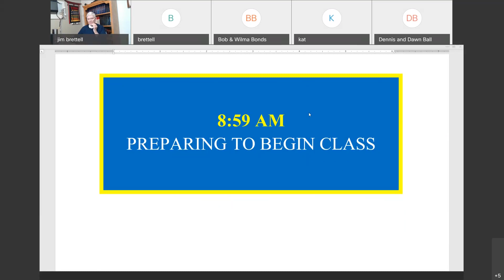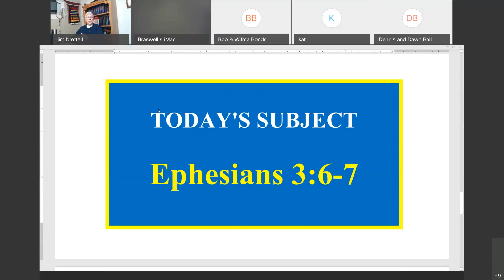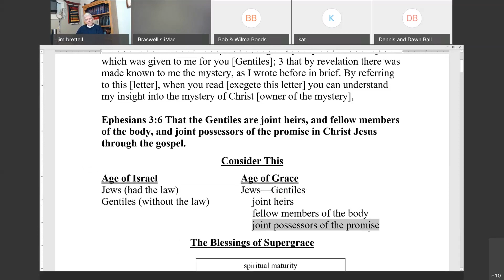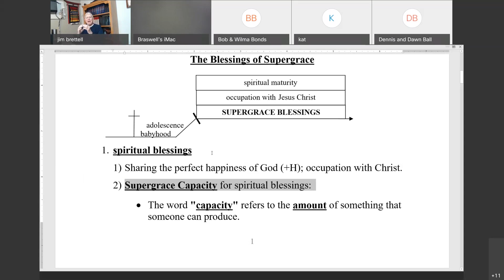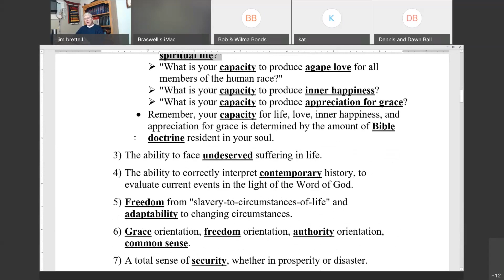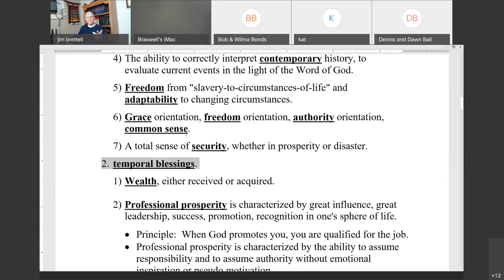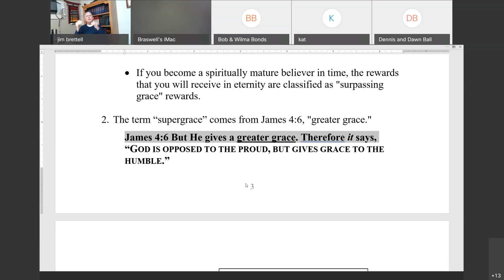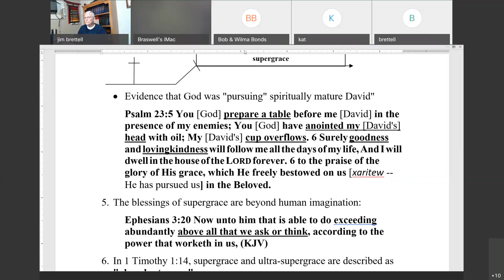March 22, 2020, Ephesians 3:6-7